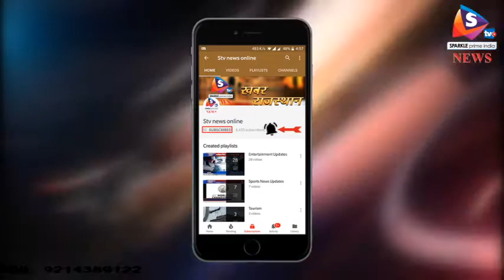जयपुर - कांस्टेबल की बहादुरी से बचे एक हजार करोड़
जयपुर में एक्सिस बैंक की चेस्ट ब्रांच में डकैती को पुलिस कांस्टेबल की बहादुरी ने विफल कर दिया। इसके चलते एक हजार करोड़ की रकम बच गई। कहा जा रहा है कि यदि बदमाश अपने इरादे में कामयाब हो जाते तो यह देश की सबसे बड़ी डकैती होती।
 मंगलवार देर रात लुटेरों ने सी स्कीम में अशोक नगर स्थित रमेश मार्ग पर एक्सिस बैंक में लूट की कोशिश की। लुटेरे सिक्योरिटी गार्ड को बंधक बना बैंक लूट को अंजाम देने ही वाले थे कि तभी मौके पर पुलिस पहुंच गई। इसके बाद एक सिपाही ने फायर किया तो लुटेरे वहां से भाग खड़े हुए। रात करीब ढाई बजे करीब 12 बदमाश हथियारों से लैस होकर एक्सिस बैंक की चेस्ट ब्रान्च पहुंचे। यंहा, वे खिडक़ी तोडऩे का प्रयास करने लगे। उनके हाथ में हथियार देख कांस्टेबल समझ गया और उसने तुरंत हवाई फायर कर दिया। फायर होते ही बदमाश मौके से भाग गए। पुलिस कमिश्नर संजय अग्रवाल ने बताया कि बैंक में एक हजार करोड़ रुपए थे। कांस्टेबल की सूझबूझ और बहादुरी से देश की सबसे बड़ी डकैती होने से बच गई। उन्होंने बताया कि कांस्टेबल सीताराम को गैलेंट्री अवार्ड दिए जाने की सिफारिश की जाएगी। पुलिस सीसीटीवी फुटेज के आधार पर वारदात में शामिल बदमाशों की पहचान की कोशिश कर रही है। फिलहाल, पुलिस को आरोपियों का कोई सुराग हाथ नहीं लगा है। बैंक लूट की इस वारदात की कोशिश के बाद जयपुर में सुरक्षा व्यवस्था पर बड़ा सवाल खड़ा हुआ है। एक्सिस बैंक की ये ब्रांच प्रदेश के गृह मंत्री गुलाब चंद कटारिया के आवास से कुछ ही दूरी पर ही स्थित है। यहां रातभर पुलिस की गश्त के बाद भी ऐसी वारदात सामने आई है।